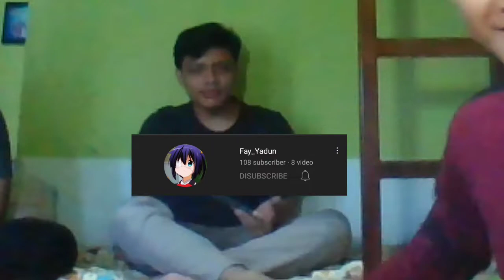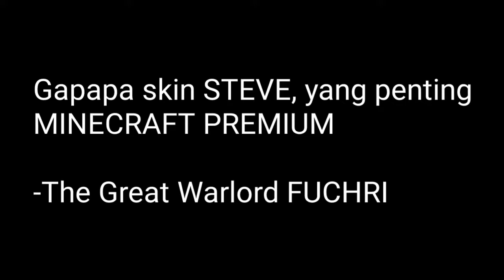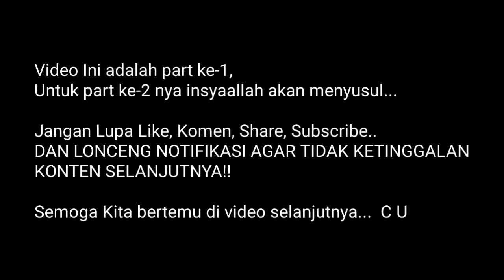Minecraft SAMBAL TERASI Parkour Challenge!! Part #1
WELCOME TO THE NEVERDIES CHANNEL

Channel ini bukanlah channel yang terkenal, bukan pula channel yang pilih banding.
Meskipun demikian, kami tetap ingin menghibur penonton-penonton sekalian.
Inilah Channel Kami,
Keseharian kami,
Kelebihan kami,
kekurangan kami,
INILAH NEVERDIES CHANNEL, "Channel yang tak akan mati".

dan yang terakhir.

SEMOGA KITA BERTEMU DI VIDEO SELANJUTNYA!!

minecraft challenge,
minecraft challenge indonesia,
minecraft challenge 100 hari,
minecraft challenge shorts indonesia,
minecraft challenge samyang,
minecraft challenge one block,
minecraft challenges,
minecraft challenger mode,
minecraft challenge parkour,
minecraft challenge complete sound,
minecraft sambal terasi,
minecraft sambal terasi abc,
minecraft sambal terasi anak,
minecraft sambal terasi besar,
minecraft sambal terasi cookpad,
minecraft sambal terasi cemburu,
minecraft sambal terasi cinta
minecraft challenge puasa,
minecraft challenge noob vs pro vs hacker vs god,
minecraft challenge mcpe,
minecraft challenge games,
minecraft challenge amazing minecraft,
minecraft challenge animation,
minecraft challenge app,
minecraft challenge anshu bisht,
minecraft amazing challenge all episode,
minecraft amazing challenge all episodes,
minecraft aphmau challenge,
minecraft and challenge,
akudav minecraft challenge,
minecraft challenges aphmau,
anshu bisht minecraft challenge,
anshu bisht minecraft challenge with sister
apa saja minecraft,
bagaimana minecraft,
bagaimana memainkan minecraft,
kenapa minecraft error,
kenapa minecraft,
kenapa minecraft itu kotak,
kenapa minecraft banyak yang main,
siapa minecraft,
siapa youtuber minecraft,
siapa yang jago main minecraft
minecraft,
minecraft 100 hari,
minecraft wool farm,
minecraft 100 hari ocean only,
minecraft gratis 1.19,
minecraft 1.19 download official,
minecraft villager breeder,
minecraft tree farm,
minecraft 1.19 iron farm,
minecraft upin ipin,
minecraft alley,
minecraft auto smelter,
minecraft auto sorter,
minecraft automatic sugarcane farm,
minecraft animation,
minecraft asli,
minecraft alpha 0.0.0,
minecraft anime,
minecraft animation indonesia,
minecraft apk,
a minecraft anime ver,
a minecraft skin,
a minecraft server with no rules,
minecraft bedrock iron farm,
minecraft blaze farm,
minecraft bone meal farm,
minecraft bedrock villager breeder,
minecraft bertahan hidup 100 hari sampai 200 hari,
minecraft bertahan selama 200 hari,
minecraft bertahan sampai 200 hari,
minecraft boboiboy,
minecraft bikin rumah,
minecraft baru,
boboiboy minecraft,
backrooms minecraft,
bedwars minecraft,
better minecraft,
build minecraft,
believer minecraft,
building minecraft,
bedrock minecraft,
build hacks minecraft,
build house minecraft,
minecraft castle tutorial,
minecraft creeper farm,
minecraft cara membuat farm otomatis,
minecraft cow farm 1.18,
minecraft creeper farm bedrock,
minecraft creepypasta,
minecraft creepypasta teraneh,
minecraft curios,
minecraft civilization,
minecraft ciuman,
c minecraft pocket edition,
cara membuat rumah di minecraft,
creepypasta teraneh di minecraft,
cara mabar minecraft,
cara download minecraft,
cara download minecraft 1.18 gratis,
camman18 minecraft,
casas de minecraft,
c418 minecraft,
canciones de minecraft,
minecraft decoration ideas,
minecraft discord server,
minecraft design ideas,
minecraft drowned farm,
minecraft diamond,
minecraft download,
minecraft download versi terbaru,
minecraft dream,
minecraft duyung,
minecraft dinosaurs,
di minecraft,
download minecraft versi terbaru,
dream minecraft,
download minecraft 1.19 mediafıre,
download minecraft 1.18 mediafıre,
demon slayer minecraft,
dream manhunt minecraft,
di minecraft 100 hari,
minecraft elevator,
minecraft enchanting guide,
minecraft emerald farm,
minecraft easy iron farm,
minecraft error 422,
minecraft earth,
minecraft error,